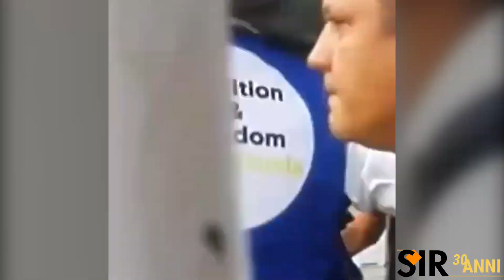Venezuela: al confine con la Colombia i volontari premono, Esercito e Polizia reprimono con violenza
Sono attimi di grande concitazione quelli che si stanno vivendo al Puente internacional Simon Bolivar, che unisce il Venezuela alla Colombia. Cittadini e volontari premono per rompere il blocco importo dall’Esercito venezuelano e dalla Guardia nazionale, che su ordine di Maduro stanno impedendo che gli aiuti umanitari internazionali arrivino a destinazione. I video fatti pervenire poco fa al Sir dal Venezuela documentano la spinta dei volontari e il loro grido di libertà e il diverso atteggiamento della Guardia nazionale, che in alcuni momenti cerca di fraternizzare con i cittadini e in altre circostanze usa gas lacrimogeni e reprime brutalmente le persone, anche se si tratta di giovani donne. In uno dei video si distingue chiaramente una ragazza con la testa insanguinata per i colpi ricevuti. Quattro agenti di polizia, poco fa, hanno disertato e chiesto aiuto alle autorità colombiane. Contrariamente a notizie diffuse nella serata di ieri, nessun vescovo è presente in questo momento al Puente Bolivar o al Puente Tenditas, il nuovo passaggio autostradale mai inaugurato alla cui estremità colombiana è stato allestito il principale centro di raccolta degli aiuti internazionali.